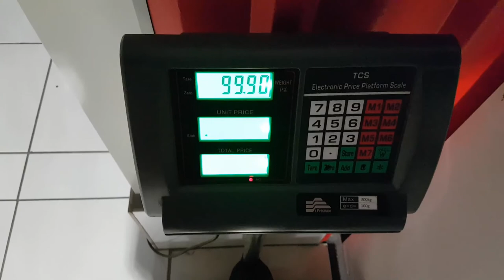DAY 5 OF BULKING & HOW I'M FEELING BEING BACK IN A CALORIC SURPLUS | MAKING GAINS DAY 345